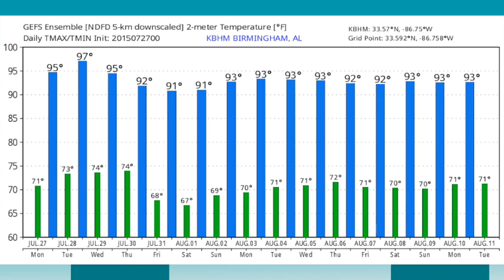July 27, 2015 Weather Xtreme Video